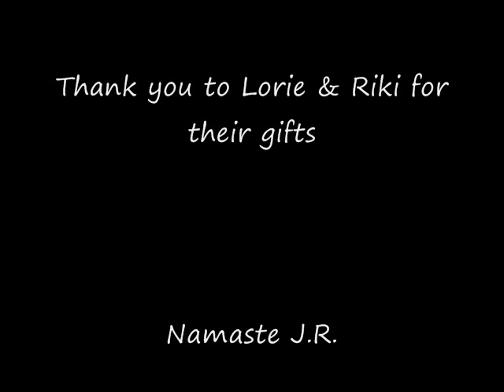Soul Traveler by Riki Newell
Soul Traveler by Riki Newell from the cd Translation. All music is by Riki.Produced by Lorie & Riki Newell. Translation was inspired by a vision of Lorie's. All rights to music are Riki Newell's.
All photos and video by Jim Roe
Thank you to Lorie & Riki for their gifts.
Written permission by Riki Newell for use
Namaste J.R.